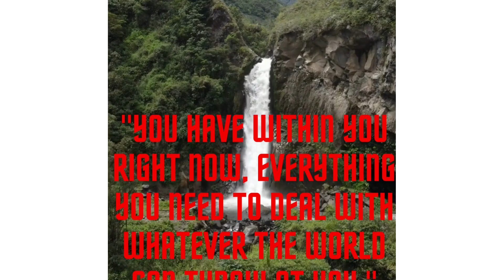Motivation word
Welcome to our motivational YouTube video! Are you ready to ignite your inner fire, unleash your motivation, and achieve greatness? In this video, we dive deep into the core elements of motivation and provide practical strategies to help you unlock your full potential.

Join us as we explore the power of mindset, resilience, and goal-setting. Discover how to cultivate a positive mindset that fuels your motivation and empowers you to overcome any obstacle on your path to success. Learn how to bounce back from setbacks, embrace failure as a stepping stone, and maintain unwavering determination in pursuit of your dreams.

We delve into effective goal-setting techniques that will propel you forward. Define your goals with clarity, break them down into actionable steps, and stay committed to your vision. We share practical tips to stay motivated throughout your journey, helping you maintain focus and push through challenges.

Throughout the video, we draw inspiration from the stories of individuals who have achieved extraordinary success against all odds. Their stories serve as a reminder that greatness is within reach for anyone who dares to dream big and take consistent action.

Discover the importance of self-belief and self-care in nurturing your motivation. We discuss strategies to build self-confidence, practice self-care, and maintain a healthy work-life balance. By nurturing your mental and physical well-being, you create a solid foundation for sustained motivation and success.

Engage with our community of like-minded individuals who are on a similar path towards personal growth and success. Share your thoughts, insights, and experiences, and learn from the diverse perspectives of others. Together, we create an environment that nurtures growth, support, and inspiration.

Let us be your guide as you unleash your inner fire, overcome obstacles, and achieve greatness. Remember, you have the power within you to create the life you desire. It's time to ignite your motivation and set forth on a path towards a brighter future.

Stay Inspired, Stay Motivated: Tools for Teenagers to Conquer Challenges"
"The Motivation Blueprint: A Guide for Teens to Crush Their Goals"
"Empower Your Dreams: Teen's Guide to Unleashing Motivation and Achieving Success"
"Motivation 101: Tips and Tricks for Teenagers to Stay Driven"
"The Path to Success: Finding Motivation and Overcoming Obstacles for Teens